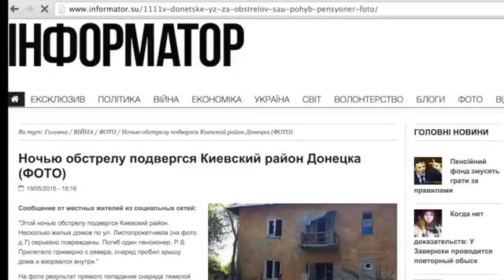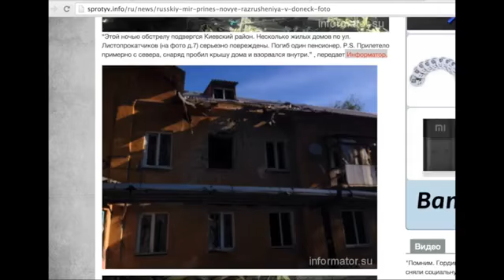Самообстрел Донецка из Авдеевки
автор Анатолий Шарий